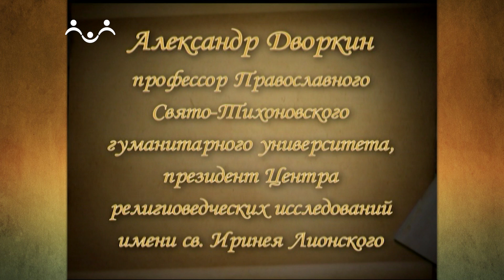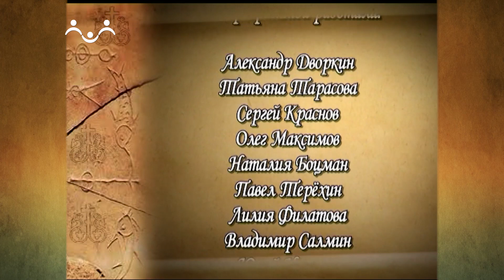Тайна ложных учений 52 й Выпуск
Разговор про секты Нью Эйдж. Следующий важный элимент Нью Эйдж — вера в реинкорнацию, переселение душ.